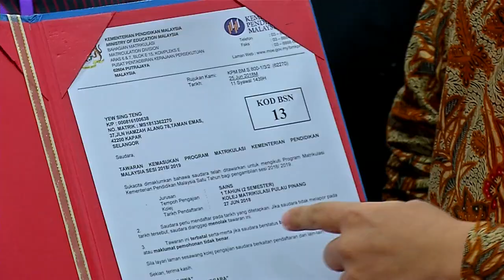华小电脑班不得正课办 教育部命华小遵指示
新政府对于华小电脑班纳入正课收费风波有了定案。教育部长马智礼正式下令，所有华小的正课收费电脑班必须马上停止，学校只能以课外活动方式开办电脑班，并且不能强迫学生参与。

马智礼 （教育部长）：“收费电脑班不能在课堂时间进行，我们接获多起投诉，包括华小家长的投诉 ，一些华小强制规定学生必须参与收费电脑班。”